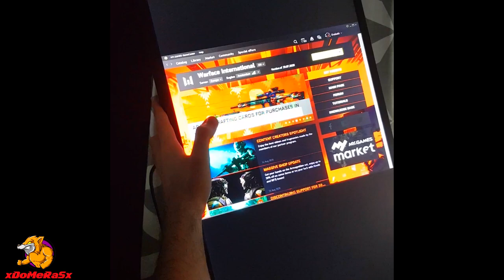Warface with a Pivot Monitor? (PVE Test Gameplay/Dont watch it till the end xD)